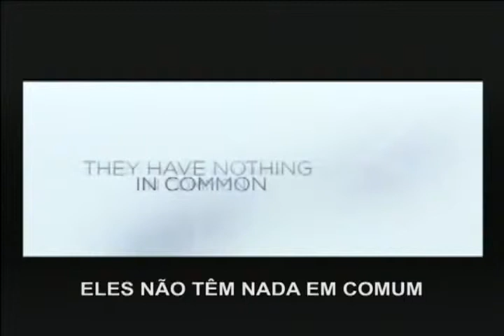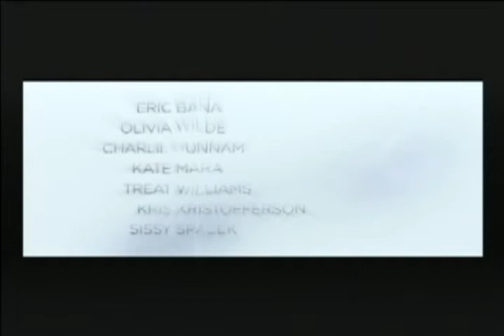A Fuga - Trailer legendado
Os irmãos Addison (Eric Bana) e Liza (Olivia Wilde) estão em plena fuga com o fruto do roubo em um cassino que acabou dando horrivelmente errado. Quando um acidente de carro deixa um parceiro da dupla e um policial mortos no meio do caminho, eles se separam e fogem pela fronteira com o Canadá enfrentando a pior das circunstâncias -- uma nevasca terrível. Em seu caminho, Liza cruza com o atormentado ex-boxeador Jay (Charlie Hunnam), recém-saído da prisão, que segue para o jantar de Ação de Graças com seus pais, June (Sissy Spacek) e o xerife aposentado Chet (Kris Kristofferson). O que vai acontecer quando estes dois mundos colidirem em uma reviravolta do destino, forçando estes laços de família até o limite?